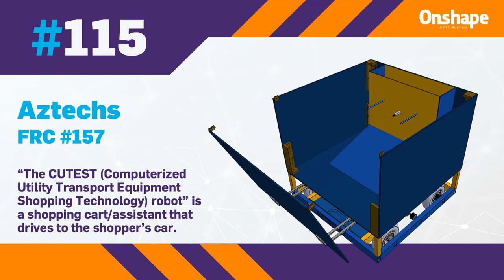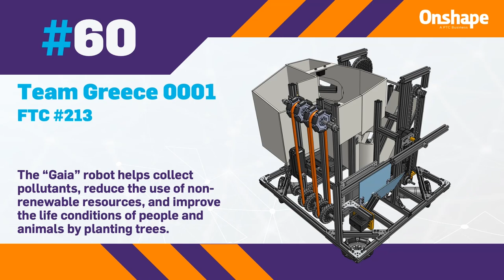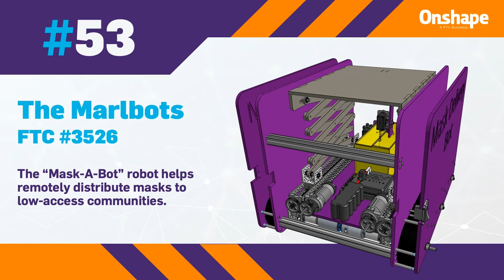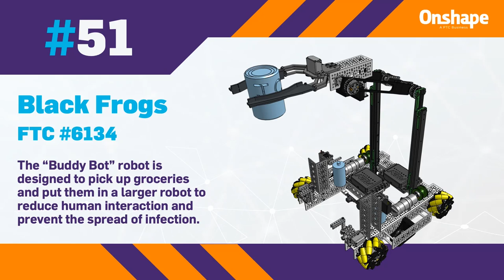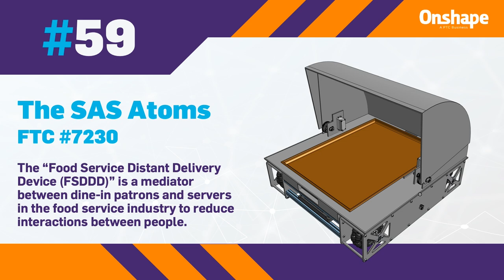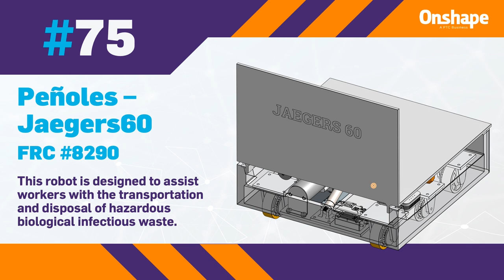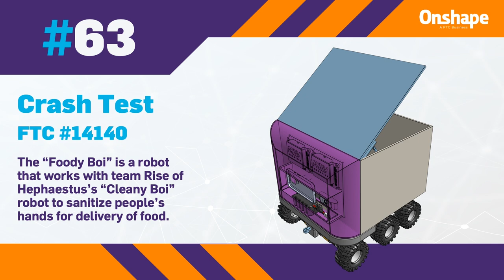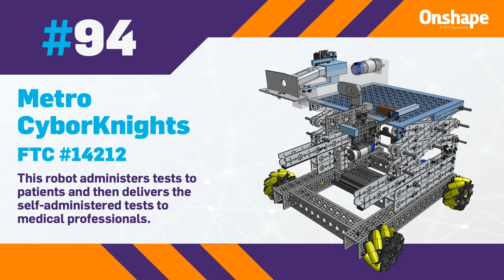Robot Parade Ranks 51-151 - Robots to the Rescue